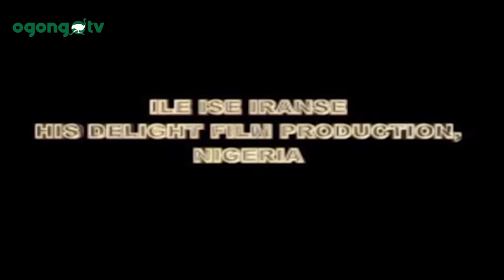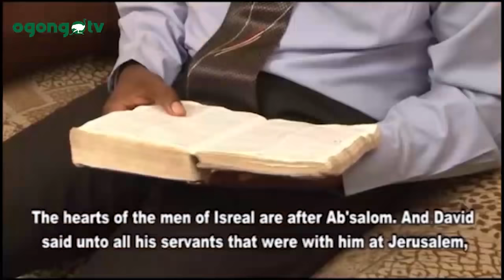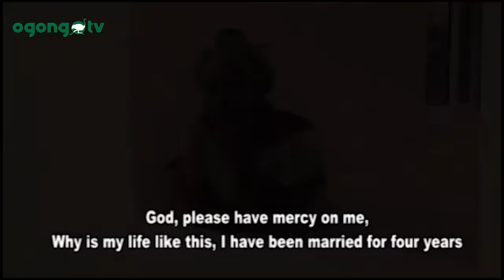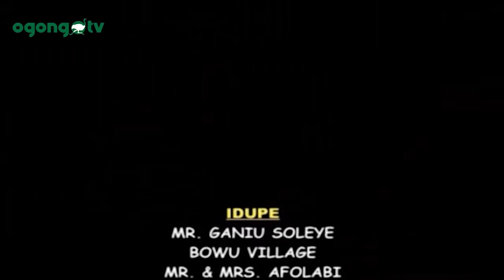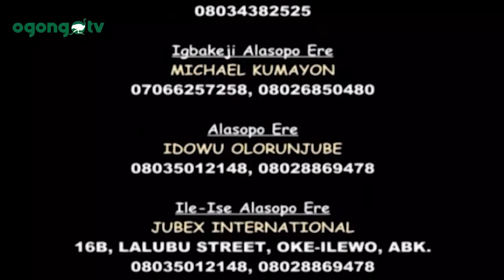IKOKO ESAN||GOSPEL MOVIE BY HIS DELIGHT FILM PRODUCTIONS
Ikoko Esan is a gospel film Produced by Toyin Huvenu of HIS DELIGHT FILM PRODUCTIONS, NIGERIA.

Also Watch